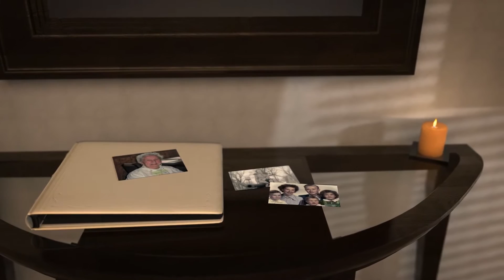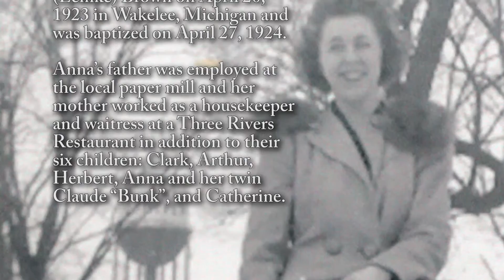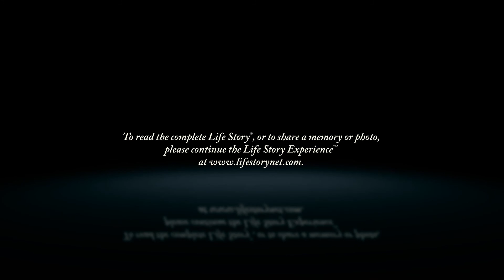Anna Gary - Life Story Digital Video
Life Story Funeral Homes present the life of Anna Gary of Vicksburg, MI. To read the obituary of Anna Gary, to read the full Life Story, or to leave a memory or comment, please